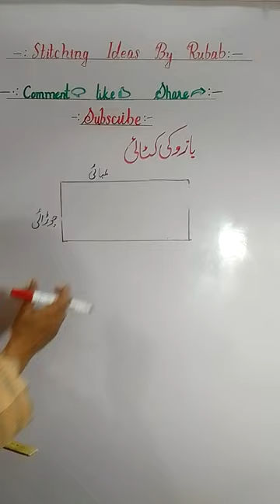Sleeves Cutting Tips and Tricks | Stitching ideas by Rubab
.Hi everyone
Aj mian ap ko is video men(Easy Made)  design banana sikhoon gi  . humari video mukamal dekhen or like b karen . Shukria